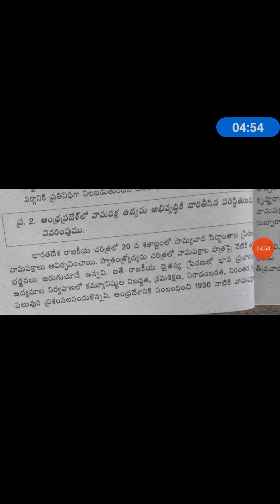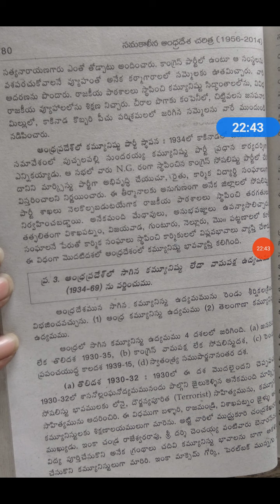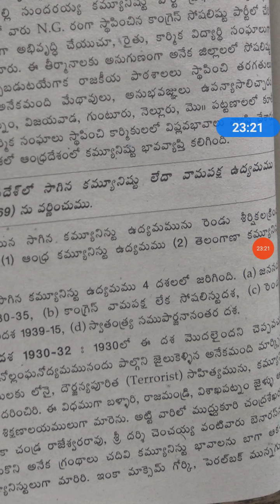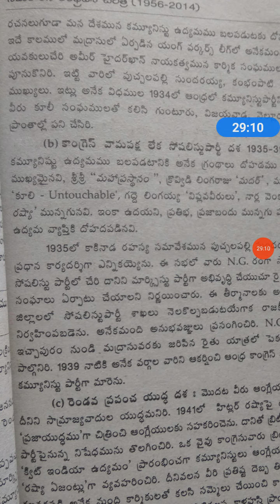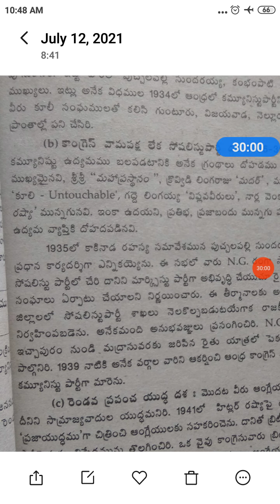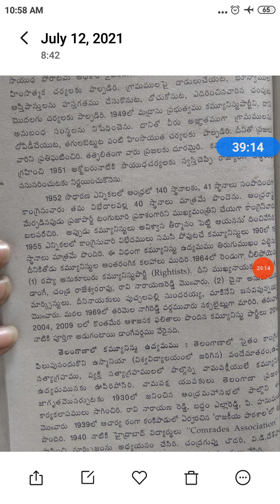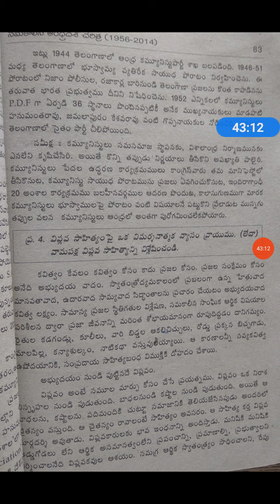3rdBA/6thSem/History/Cluster3/Unit2/Part3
Classes by ChR Sir